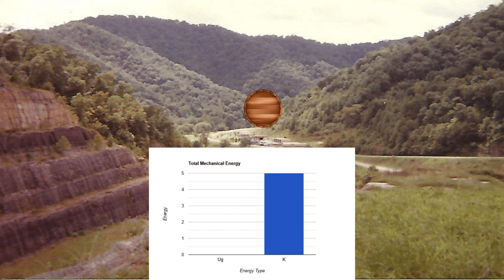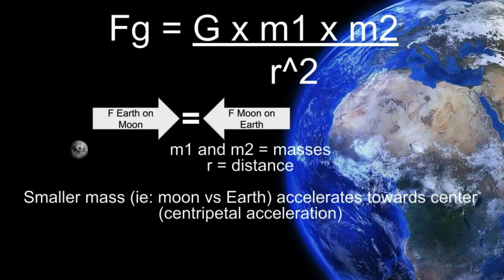Isaac Chen - Bluegravs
Junior year final project for AP Physics